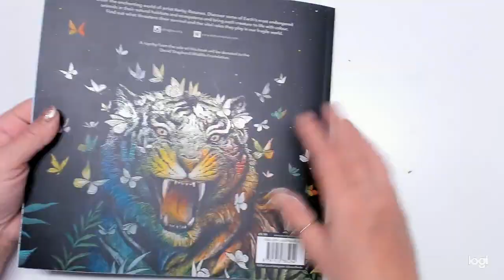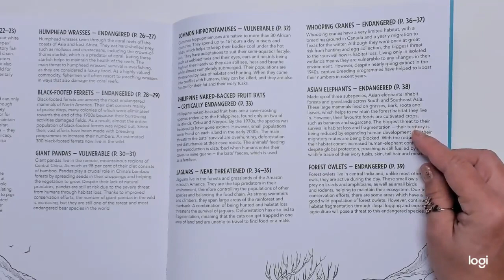Real time color along with music/Asian Elephant/Fragile World/Part 1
Today's video features an almost real time color along this is part 1 of 2.  It is sped up 2 times.  The real time to color is approx. 2 hours.  I am coloring the endangered Asian Elephant in Kerby Rosanes brand new book Fragile World.  I used Prismacolor Colored Pencils.  Please feel free to mute the music and put your own on in the background.  I hope you enjoy.

Fragile World by Kerby Rosanes:

Prisma Colors 150 set:

Prismacolor 72 set:

Prismacolor Blenders: 4  packs of 2:

★CHANNEL SUPPORT I do not sell anything on my channel. Below is a link to my personal wish list.  As such, I am always updating adding and removing items on this list as I purchase them.  Sending items on my wish list is not necessary but very appreciated.

adult coloring channel